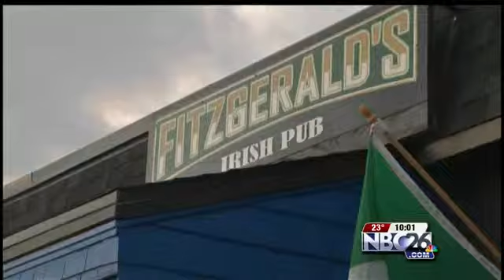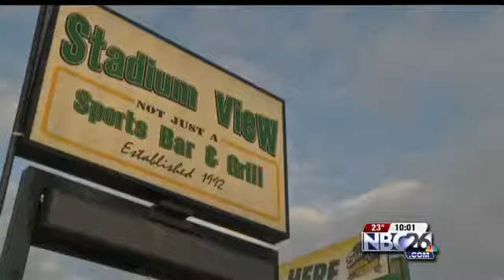Thanksgiving Eve; A Night of Binge Drinking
Thanksgiving Eve is now known nationwide as "Blackout Wednesday" as police are reporting a spike in binge drinking and drunk driving on this night. Bar owners and local law enforcement working to make sure things don't get out of hand.